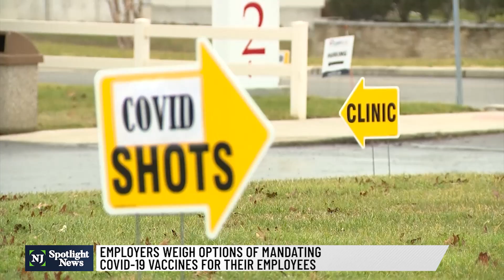Employers weigh options of mandating COVID-19 vaccines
Tyson Foods on Tuesday became the latest big company to mandate vaccinations for its workers. Some large retailers, tech companies, and health care systems have also issued such mandates. And more are likely on the way, according to attorney Ben Widener, a partner at Stark & Stark in Princeton.